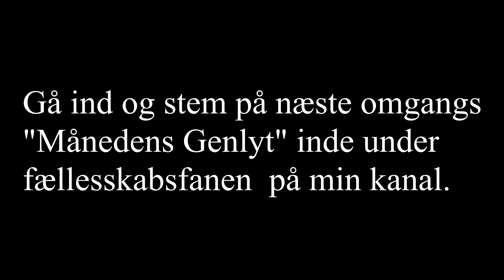DJ Khaled (Ft. Drake) - "POPSTAR" & "GREECE" REAKTION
I denne video hører jeg de 2 nye sange fra Khaled og Drake.

Hvad synes DU om sangen?